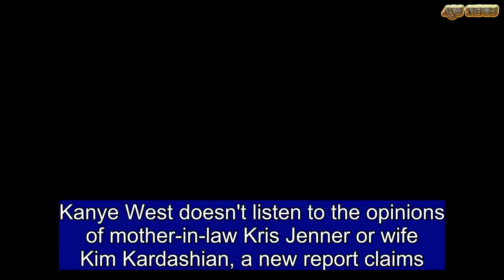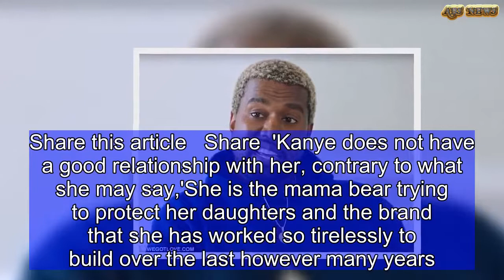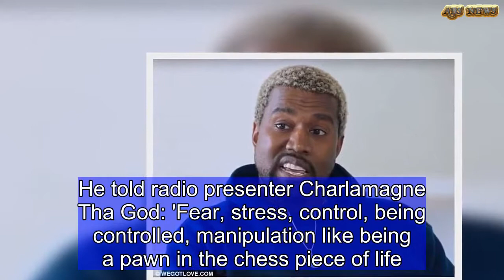Kanye West 'doesn't listen' to Kris Jenner or Kim | ABS US DAILY NEWS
Kanye West doesn't listen to the opinions of mother-in-law Kris Jenner or wife Kim Kardashian, a new report claims.After the rapper's latest controversial statements and weeks of frenzied Twitter activity, Kris and the rest of the family are reportedly worried about the hip hop star damaging the Kardashian brand.'They’re freaking out. They can try to dispute it, but it’s true,' a source told People.'Kris is used to being able to control her girls and their brand, and this is something that she’s not used to. She can’t control it, and she so badly wants to be able to,'The insider added that while Kris' daughters listen to her and trust her advice, Kanye does not.   Share this article   Share  'Kanye does not have a good relationship with her, contrary to what she may say,'She is the mama bear trying to protect her daughters and the brand that she has worked so tirelessly to build over the last however many years. This hurts their brand.'  The source explained that telling Kanye not to do something, such as tweeting, just 'fuels him to tweet more'.'He thinks that he can do a better job managing his brand and Kim’s brand.' they added.'Kris can’t manage Kanye. She wants to and she’s trying to, but she can’t. No one can. That’s why Kim is trying in her way to add humor to a situation that’s really sad.'In a pre-taped interview with Ellen DeGeneres which airs Friday, Kris addressed the Kanye issue.'You know, Kanye has a lot of love for all of you, all of his fans, and everybody who’s been there to support him forever,'And, I know that he will explain himself in his own way,' she continued.'And, I think that anything he does – and I just think this is important to say is – he always does things with really good intentions. So, I’m going to let him explain himself when the time is ready and … I just keep rolling on. Trying to keep up …'Among Kanye's controversial statements in recent weeks was his comment that 'slavery was a choice' when he appeared on TMZ last week. He also, amid his epic tweeting session last month, declared his support for President Trump and donned the red Make America Great Again cap for photos he posted to Twitter.  On Thursday the rapper left Los Angeles and jetted to Wyoming to finish up the five albums he is working on.Sources for TMZ claim that the Famous hitmaker is now at his secluded home in the cowboy state and that he will be there for at least several weeks.The Faded hitmaker has struggled with his mental health in recent years and suffered a breakdown in the fall of 2016 which he recently attributed to the stress of Kim's Paris robbery among other factors.He told radio presenter Charlamagne Tha God: 'Fear, stress, control, being controlled, manipulation like being a pawn in the chess piece of life. Stressing things that like create validation that I didn't need to worry about as much and just the concept of competition and being in competition with so many elements at o